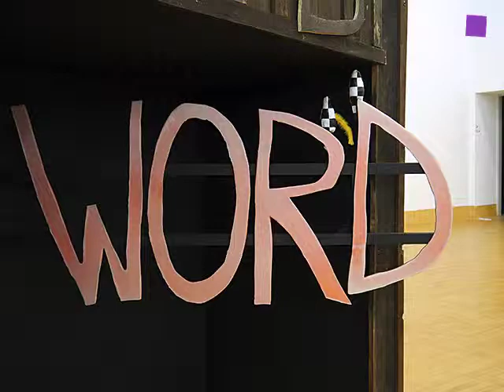theartVIEw - NEW.NEW YORK at Essl Museum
Curator John Silvis put together the show "New.New York" in the Essl Museum. The nineteen artist in different stages of their career and most of them living in NYC's art hotspot Bushwick / Brooklyn are united in their reflecting approach to the material they are working with. They are searching for new and fresh expressions by using new materials, or combinations of well known and long used materials in a unusual context. Nov 23, 2012 - Apr 1, 2013.

Artists: Jude Broughan, Vince Contarino, Brent Everett Dickinson, Rob Fischer, Ryan Ford, Egan Frantz, Rico Gatson, Robin Kang, Steven and William Ladd, Sarah Lee, Christopher McDonald, Ann Pibal, Lisa Sigal, Shelly Silver, Reid Strelow, Siebren Versteeg, Letha Wilson, Tamara Zahaykevich